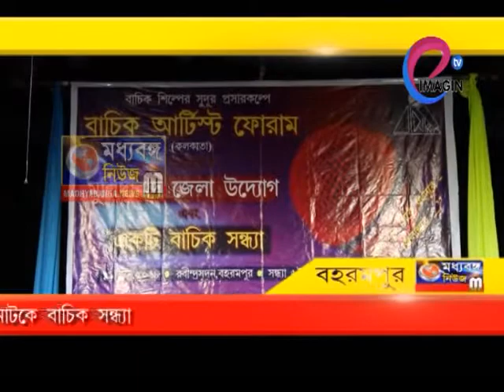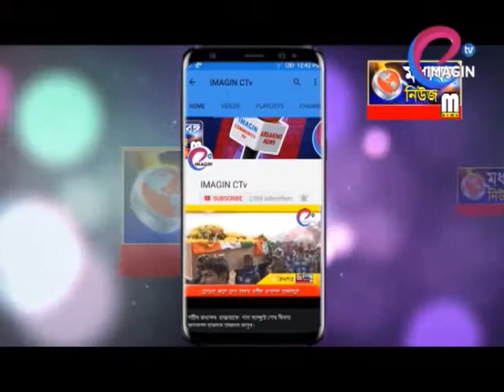আবৃত্তি, শ্রুতি নাটকে বাচিক সন্ধ্যা